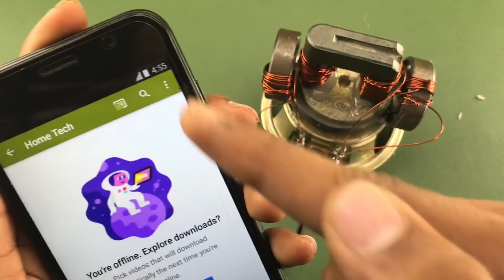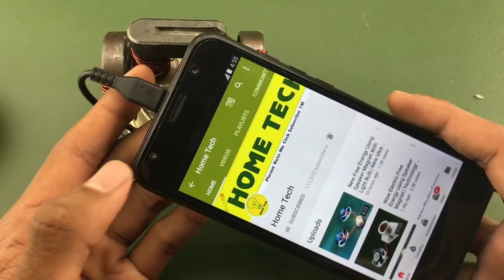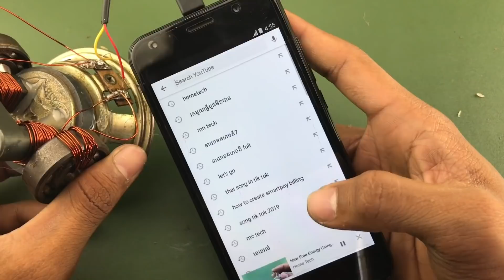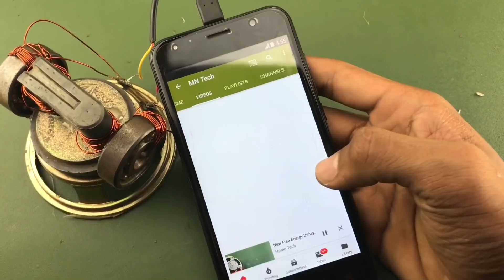Free Internet WiFi Unlimited 100% Working - New Science Projects 2019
Hello Everyone! Welcome to Construction Videos.

This is videos. My channel want to talking you about Free Internet WiFi Unlimited 100% Working - New Science Projects 2019